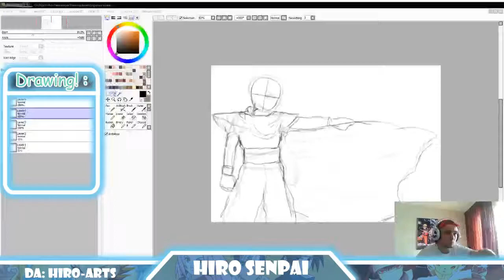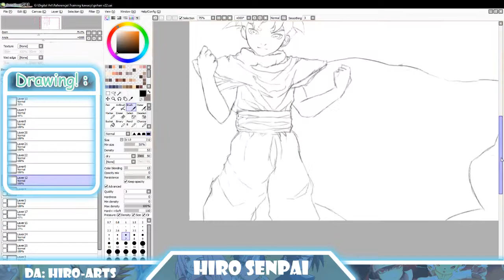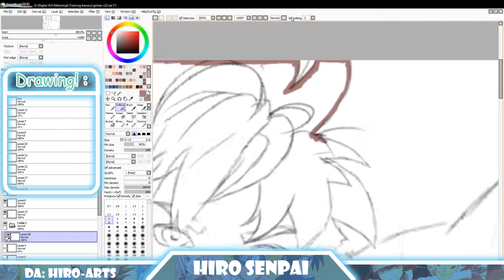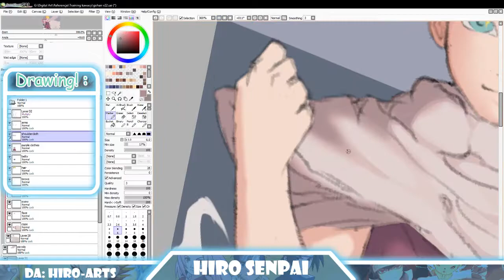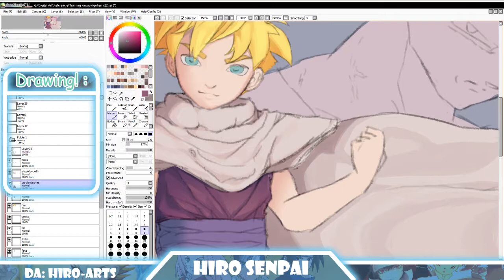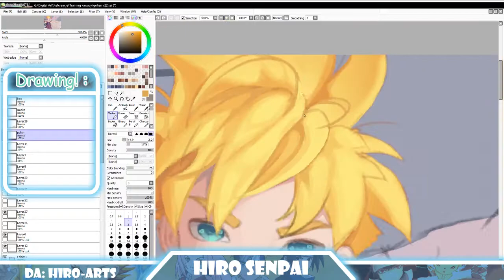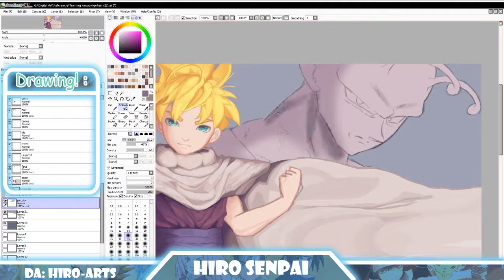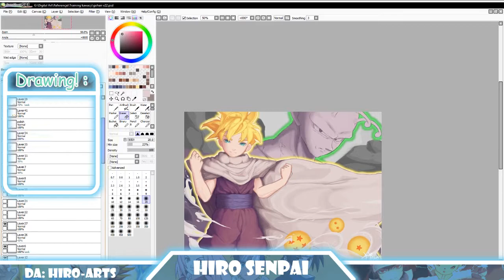Master and Student (Gohan + Piccolo) SPEEDPAINTING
Piccolo best dad.

So guys, finally after 2 months i upload a finished artwork
Was hard, to get over that stagnation and lazyness.
But i think i am back on track

Dokkan Battle took too much time of my life thats whyu it took so long to finish this artwork xP